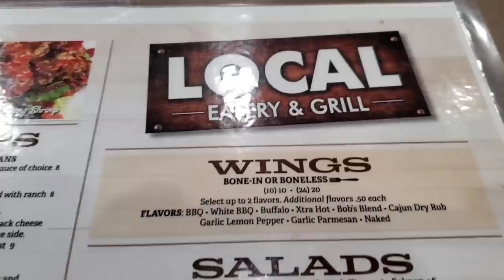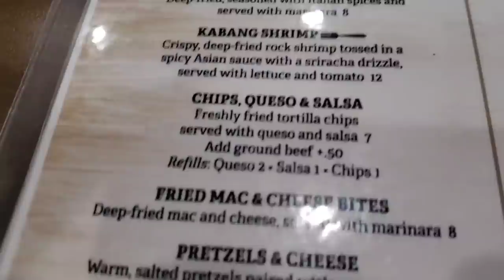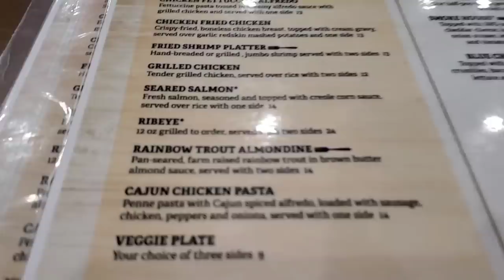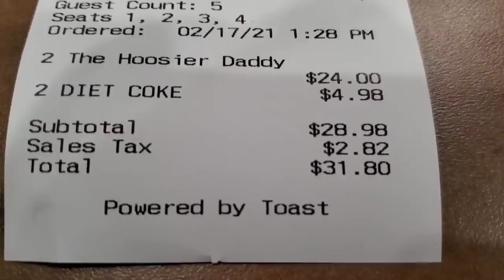Local Eatery and Grill Restaurant Review Boyd's Creek Sevierville Tennessee